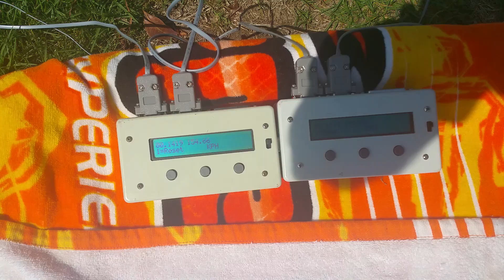HOBAO HYPER 7E 7S 154.66KPH/96.10MPH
Aussie 24th Leg (Rossa 2014 World RC Championships)
Entrants:
Peter Talevski ( Electric Open Class ) ( Hobao Hyper 7  7s)
Run 2 : 154.66kph/96.10mph